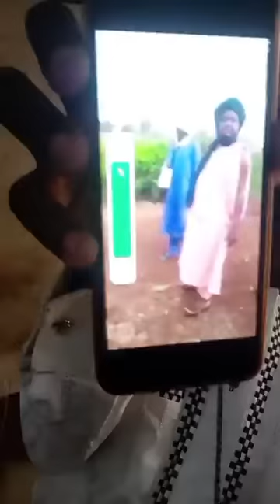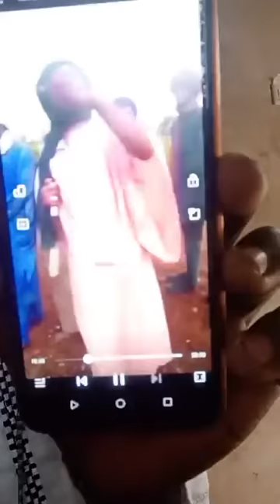Alfa n'ilu Ilorin làwọn obere sini pá àwọn olosun nilu Ilorin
Alfa lokutagidi  n'ilu Ilorin làwọn obere sini pá àwọn olosun olorisa nilu  Ilorin nípa dídá nkan sodò gbogbo tó wà nílu ilorin